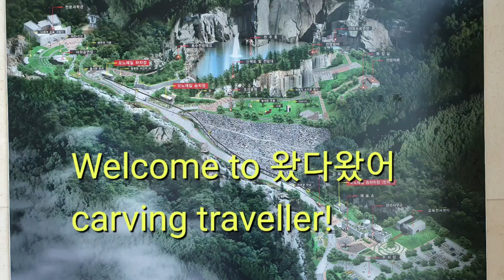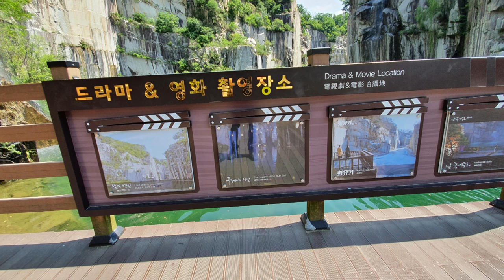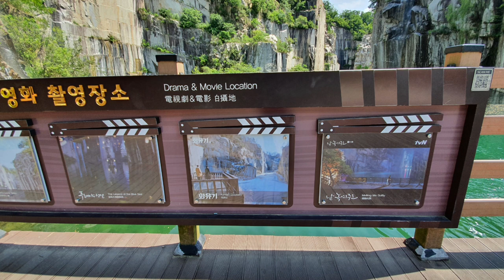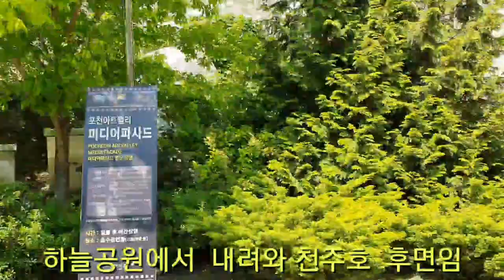하늘을 떠 받치고 있는 에메랄드빛 영롱한 호수가 존재함을 확인하러 왔다왔어, 천주호 포천 아트밸리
포천아트밸리에 있는 천주호를 여행한다